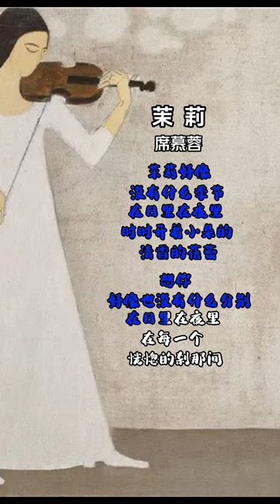现代诗之咏物篇：《茉莉》席慕蓉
席慕蓉，当代画家、诗人、散文家。著有诗集、散文集、画册及选本等五十余种，《七里香》《无怨的青春》《一棵开花的树》等脍炙人口的诗篇。